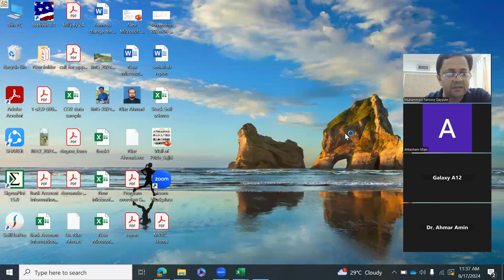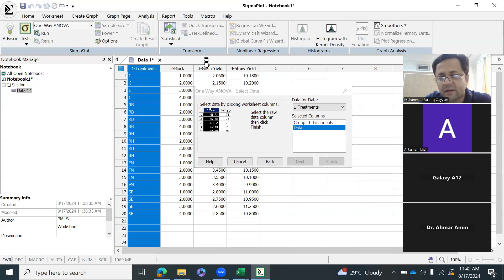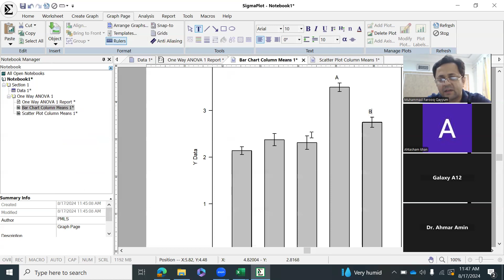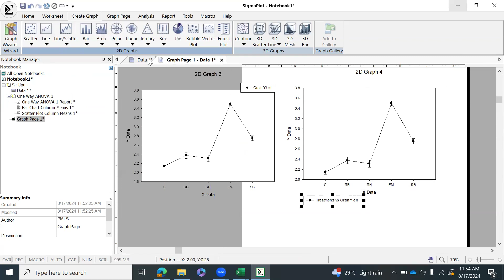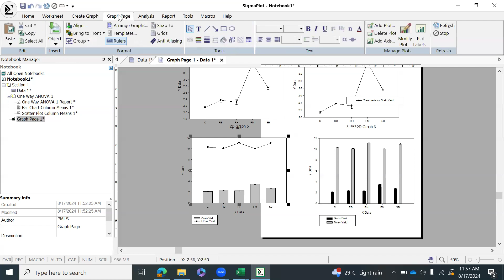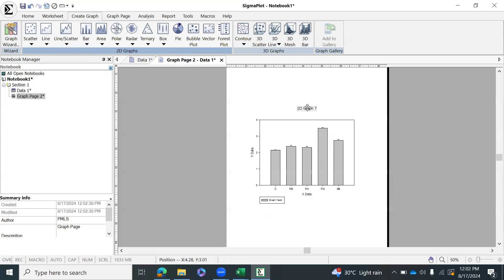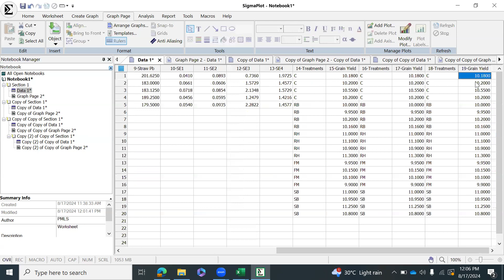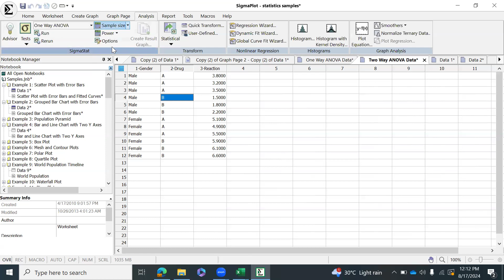SigmaPlot 15.0 A short introduction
Welcome to our step-by-step guide on SigmaPlot, the ultimate data analysis and visualization tool! 🚀 Whether you're a beginner or an expert, this tutorial will walk you through everything you need to know to create stunning graphs and charts for your research, presentations, and projects. 🌟"

In this video, we'll cover:

What is SigmaPlot and why it's the best tool for data visualization 📊
How to create scientific graphs and charts easily using SigmaPlot 📈
Pro tips and tricks to get the most out of SigmaPlot for your data analysis 🔥

Whether you're a student, researcher, or data scientist, this SigmaPlot tutorial is designed to help you enhance your data visualization skills and make your data analysis easier and more effective.

Watch now and unlock the power of SigmaPlot!